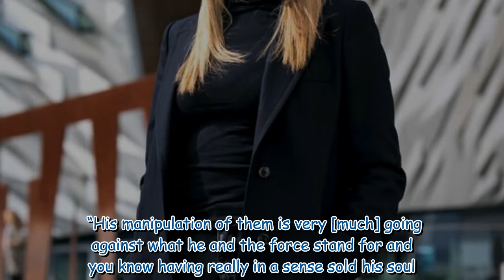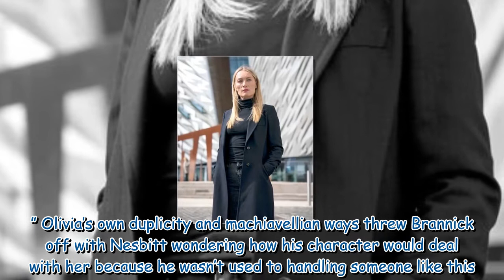Bloodlands star James Nesbitt says playing Brannick was 'painful'